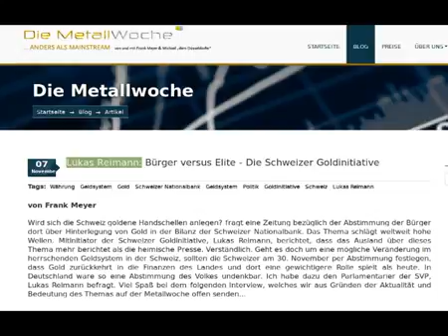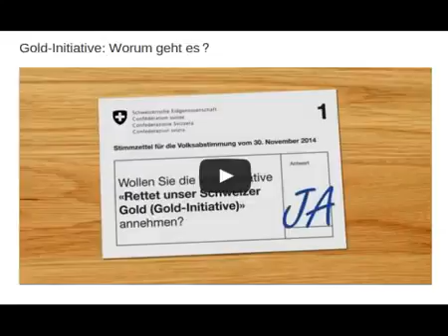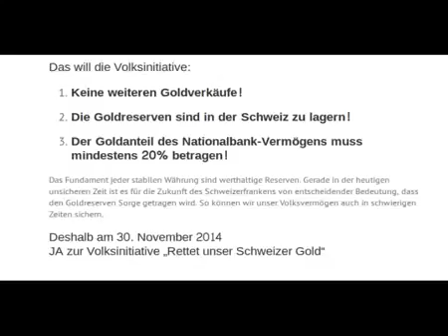Sagen sie, wir werde Deutschland wieder groß machen! Schweizer Bürger gegen die Elite! Schweizer Gol